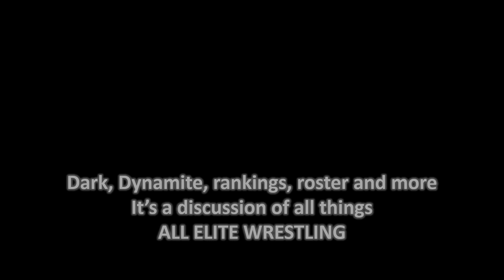AEWSPARK - 6-9-20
Tonight Me and the debuting Tim Tobin give you our thoughts on all things ALL ELITE WRESTLING, dark, dynamite, rankings, Lee Johnson, FTR, TNT title challengers, Allie's motives, and so much more. Enjoy the review and our preview. May we spark some food for thought for you too. Support wrestling; support one another.

Follow Pro Wrestling Discussions and join in the wrestling fun and AEW Predictions League

Please like and join in the wrestling fun and discussions too

Music rights given and credited to the following.